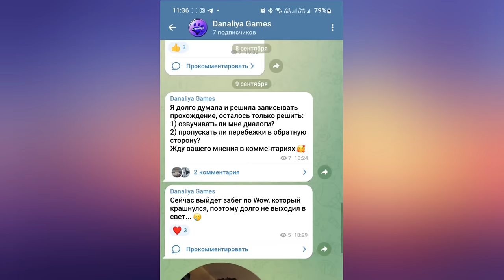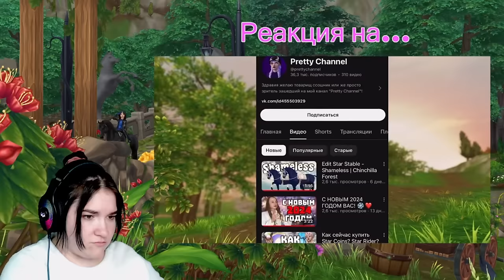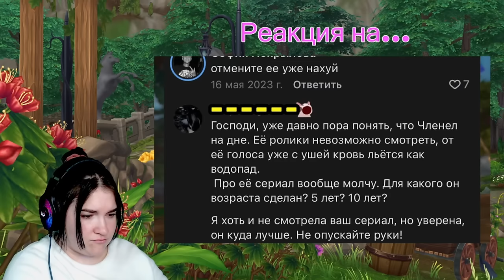Реакция на... Выпуск #1 Недостойная?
Смотрим